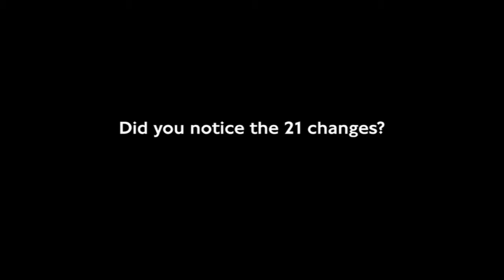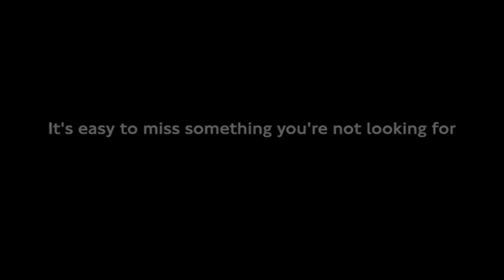Test Your Awareness Whodunnit with subtitles Amara